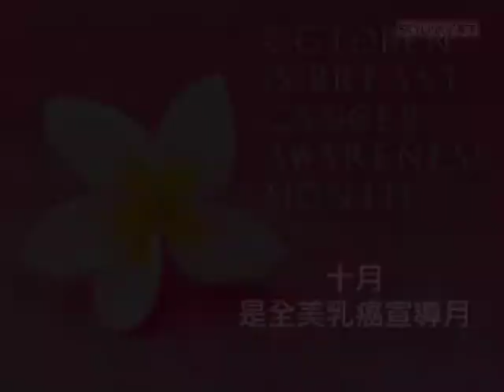角聲癌症協會與杭廷頓醫院 - 粉紅絲帶研討會 2013 粵語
每年十月，是全美乳癌宣導月。
呼籲四十歲以上的婦女，務必記得 每年要定期接受 乳房X光 (Mammogram) 檢測。早期發現早冶療，是挽救生命的唯一途徑。希望婦女要愛自己，為健康把關。
角聲癌症協會 與 杭廷頓醫院，於十月26 日，將特別為華裔乳癌患者 及家屬，在 杭廷頓醫院 舉辦 粉紅絲帶研討會，邀請乳房外科 沈寳齡醫師，主講 乳癌面面觀，並回答各種問題。

同時也邀請 腫瘤整合治療科Suzie Kline 博士，主講乳癌患者 結合中西醫的 自我照護。
大會敬備早點與午餐，並有精美禮品贈送。
名額有限，報名要快。
邀請對象 只限乳癌患者 及 一位家屬。